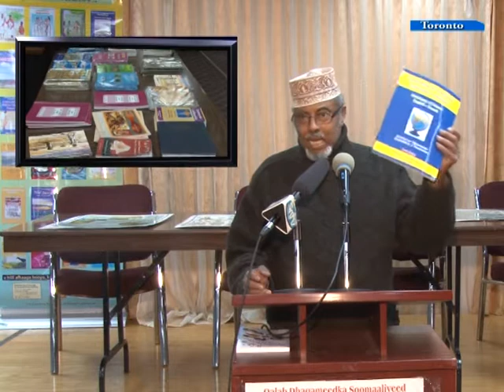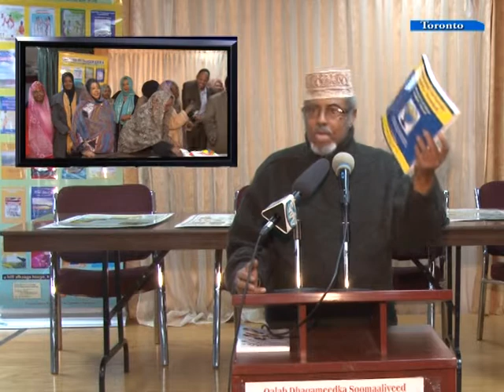Bandhigga Buugta Af Soomaaliga Scansom Qeybta 2aad